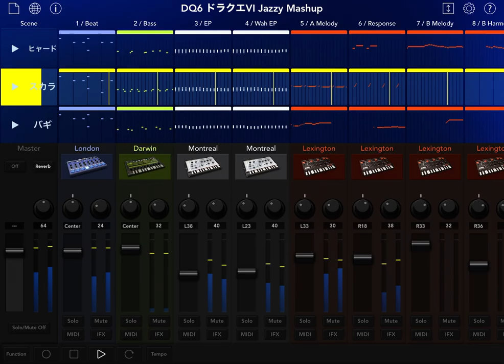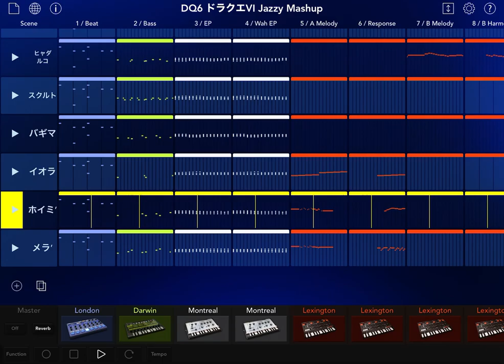Dragon Quest VI Field Music Mashup (Korg Gadget Arrangement) ドラクエVI フィールドBGM マッシュアップ アレンジ 耳コピー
Arranged and performed on Korg Gadget iOS
Original Song by Koichi Sugiyama すぎやまこういち

**All tunes are "mimi-copy" play by ear arrangements done on Korg Gadget with occasional mistakes that I notice after publishing. I don't use MIDI files-- many of them have mistakes anyway :)

ドラゴンクエストVI
さすらいのテーマ
もう一つの世界
フィールドBGM
Dragon Quest VI
Through The Fields
Another World
Field Music
Super Nintendo
Nintendo DS

Arrangement Cover Remake Remix Mashup